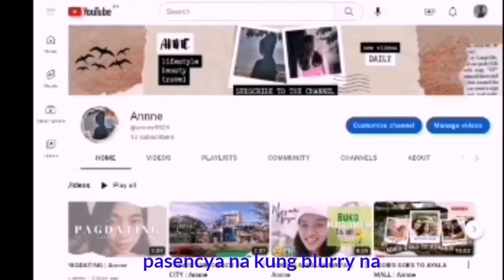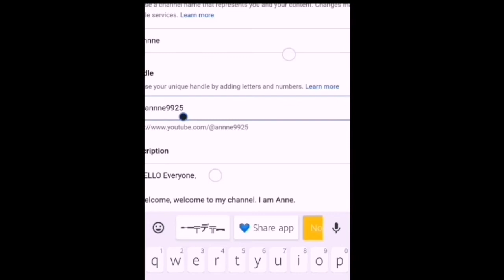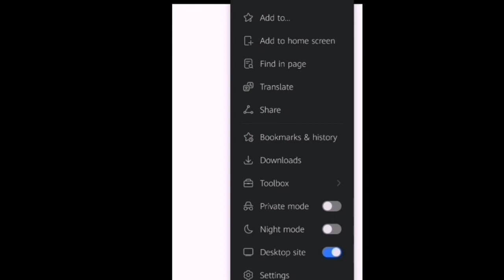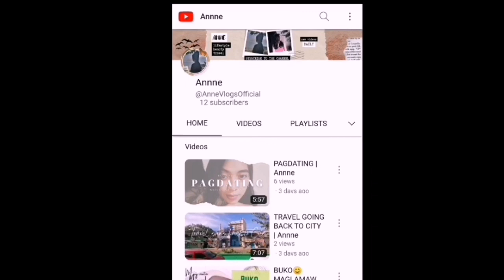HOW TO CHANGE YOUR YOUTUBE HANDLE USING DESKTOP SITE | StoryOfAnne